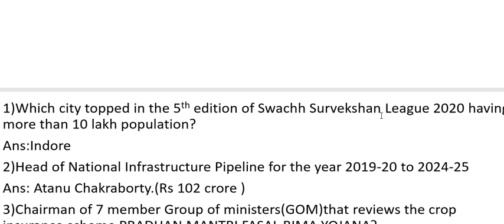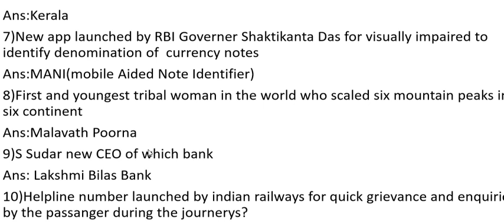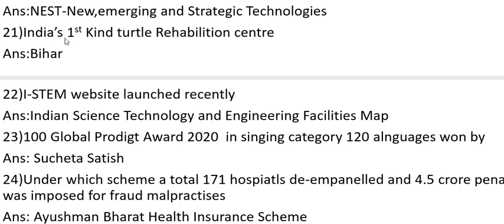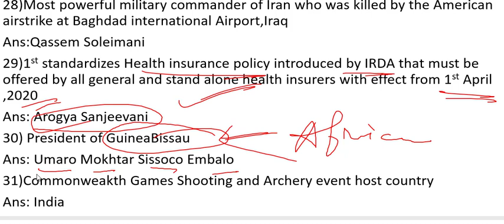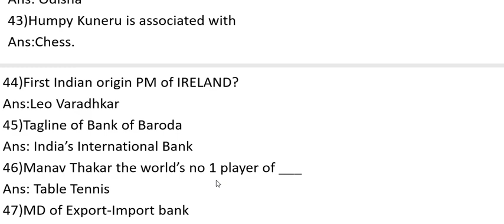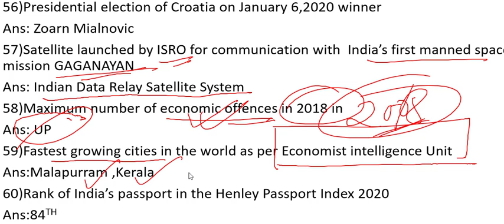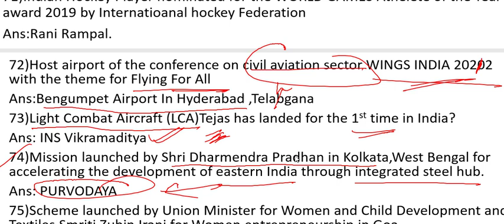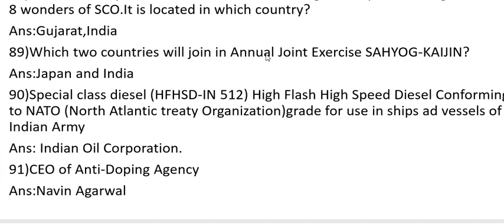January 2020 Current Affairs/Best 200 Current affairs Mcq/Important for Apsc/Assam police/Irrigation